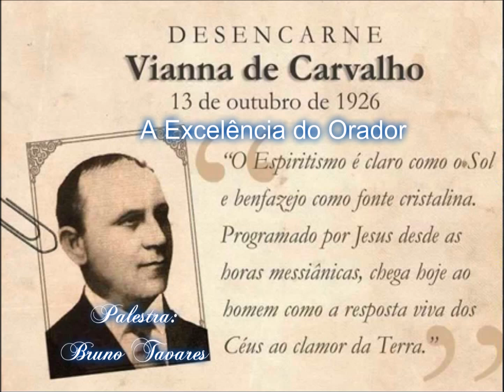Vianna de Carvalho, A Excelência do Orador - Por Bruno Tavares